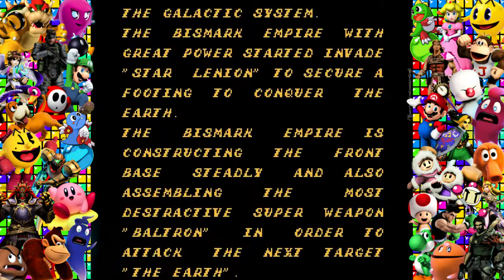Let's Play Everything: Baltron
Happy All Saint's Day

Amon @LiberatedAmon
Joe @LegendaryLink83